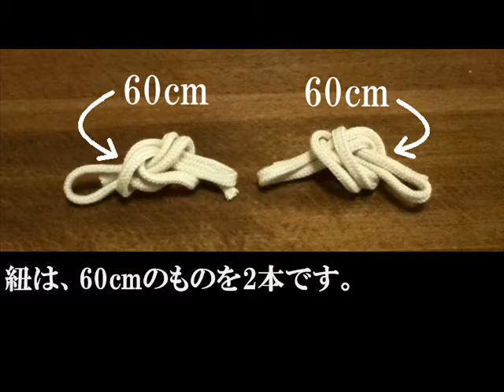クリスマス巾着の作り方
クリスマス柄の生地で巾着袋を作ってみました。出来上がりの大きさは、約22cm×18cmです。

◆材料

外袋用の布は、20cm×25cmを2枚。（縫い代込み。）

内袋用も、20cm×25cmを2枚。（縫い代込み。）

紐は、60cmのものを2本です。

◆外袋を作る

1. 外布を中表に重ね、脇と底を縫います。（上から4.5cmは、紐通しになるので縫わない。）

2. 隅の余分をカットして、縫い代を割ります。

3. 紐通し口になる部分を『コの字型』に縫います。

◆内袋を作る

1. 内袋も、作り方は外袋と同じです。

◆巾着袋に仕上げる

1. 外袋と内袋を中表に重ね、入れ口を縫い合わせます。（返し口を7cmほどあけておく。）

2. 縫い代を割った後、返し口から表に返し、アイロンをあてます。

3. 入れ口にステッチを入れ、全体の形をアイロンで整えます。

4. 紐通しになる部分（入れ口から2.5cmの位置）を縫います。

5. 紐を通して完成です。